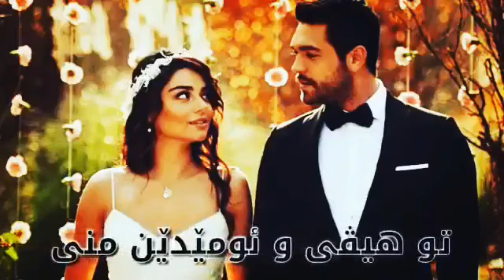xozi aw roj ben xozi💕💕